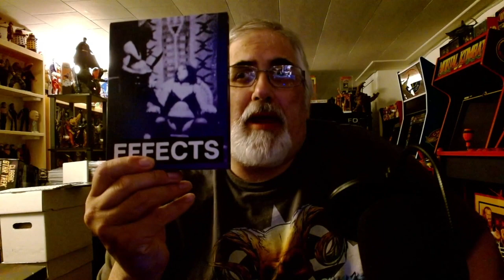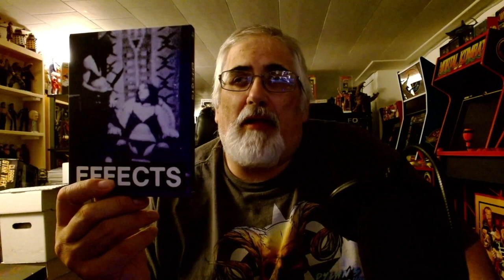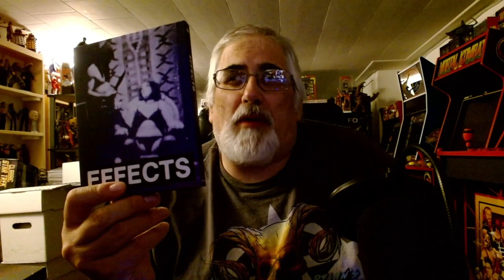Effects Short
A Look at the 1979 rarely seen film